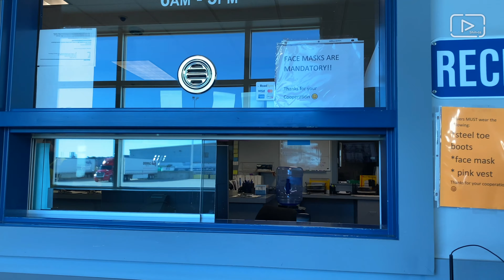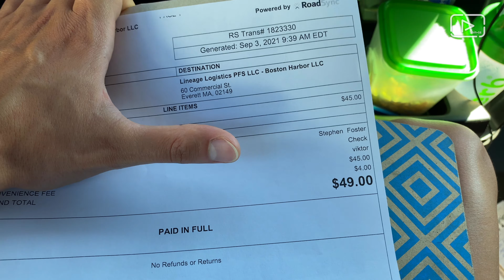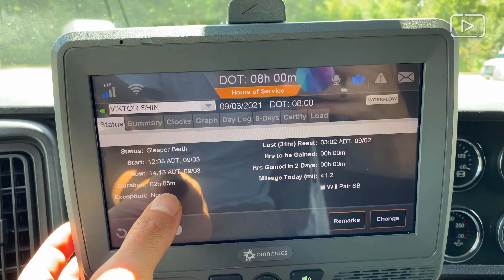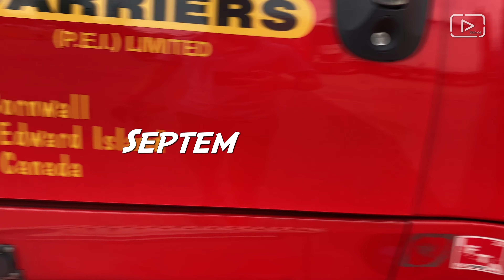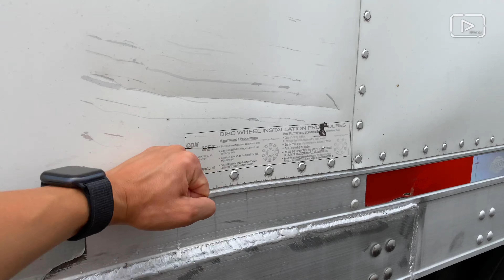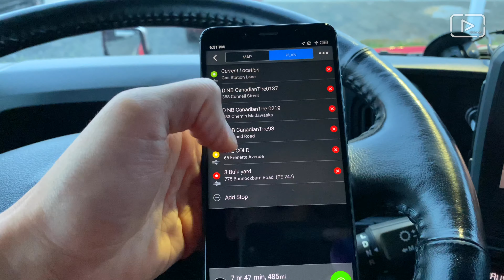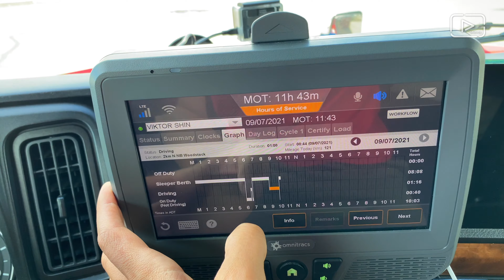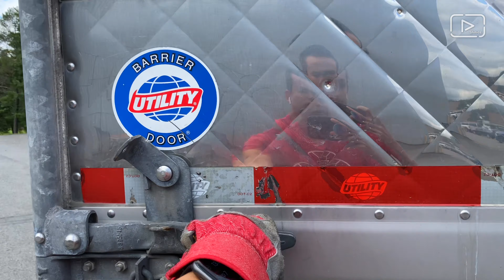20th VLOG / Truck driving Canada - USA / September 2021